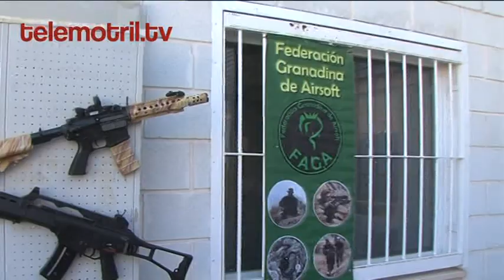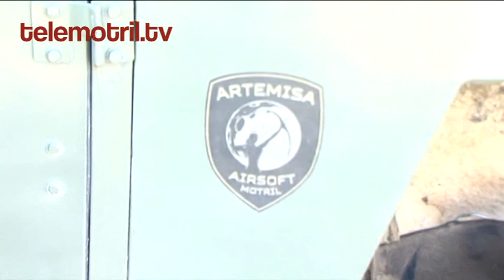TELEMOTRIL DEPORTE 20 11 17